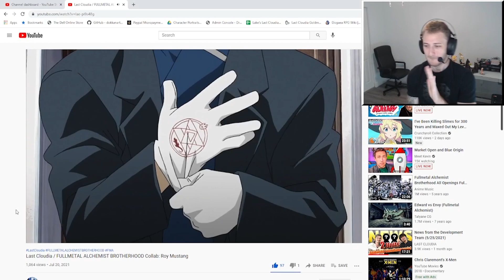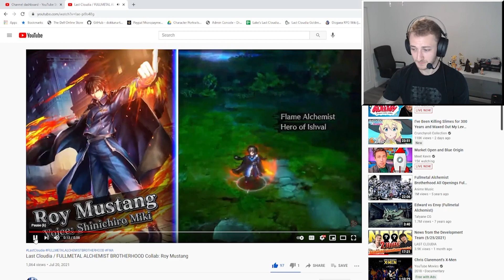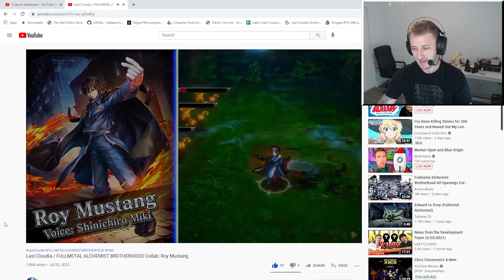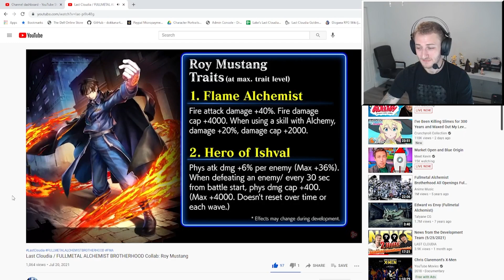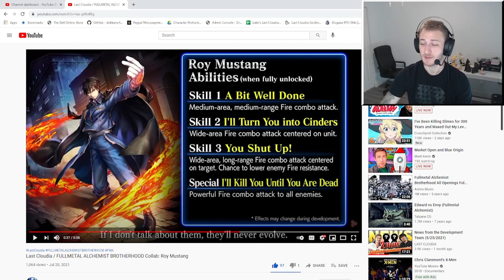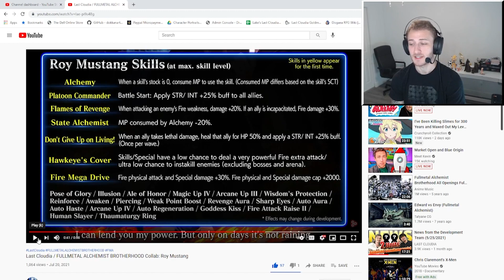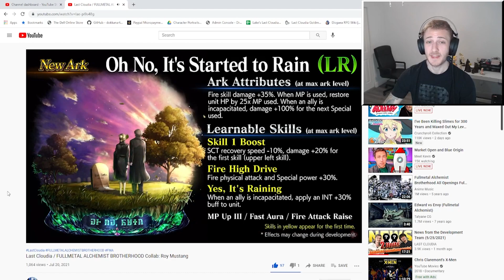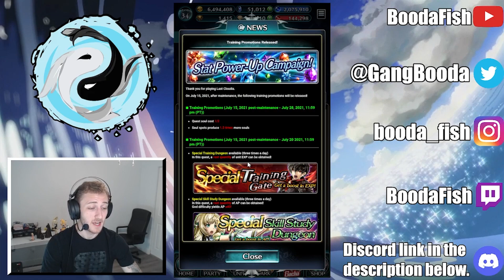THE GOD OF FIRE DPS?? Roy Mustang & New LR Ark Info Analysis/Breakdown | Last Cloudia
The multipliers are too hot...

Use LD Player to emulate Last Cloudia and support your boy, BOODA, with the following

Timestamps:

00:00 Intro
01:25 Roy Animations/Hit Counts
04:05 Traits
07:45 Abilities (S1,2,3,Special)
09:52 Skill Board
15:27 LR Ark Info
19:32 In-Game Notices
24:30 Thoughts So Far...
26:34 Like and Subscribe!

Artist: Killigrew
Song(s) Used: Förgätmigej, Celestial Connection, Cosmic Truth

Artist: LiQWYD
Song(s) Used: Weightless